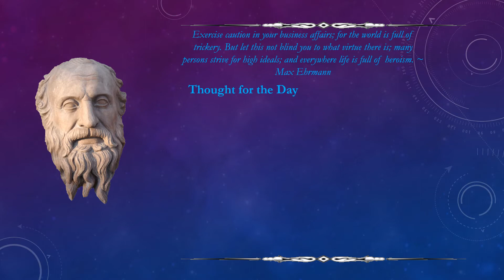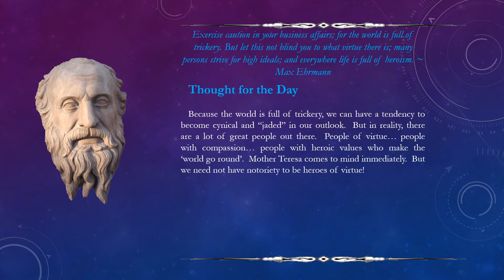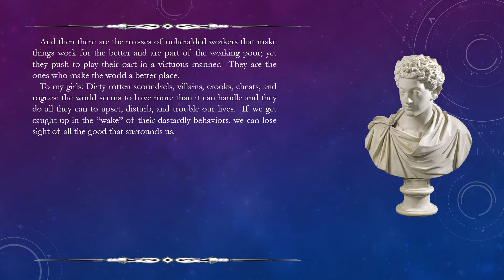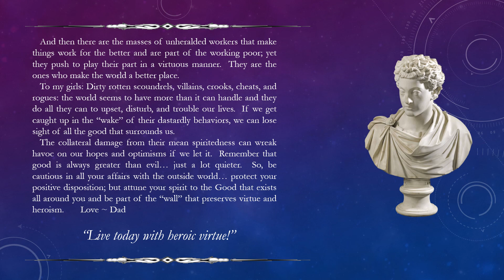365 Days with a Loving Father; Inspirational and Motivational Quotes (Week 21, Day 7)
... an introduction to a new series of inspirational and motivational quotes and anecdotes.